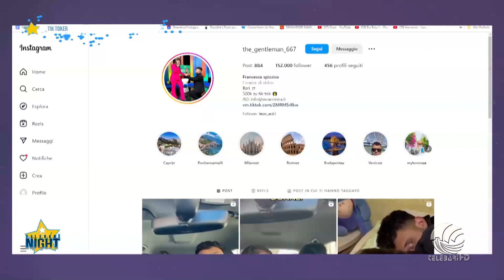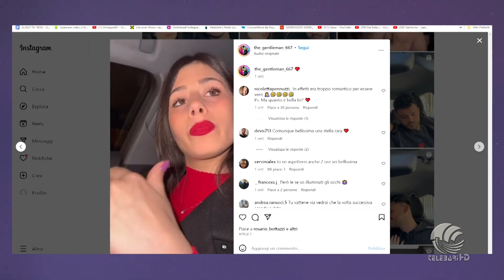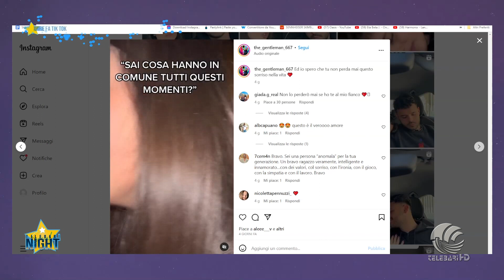telebarisocialnight - Giada & Francesco ad un passo dal matrimonio in diretta su tik tok